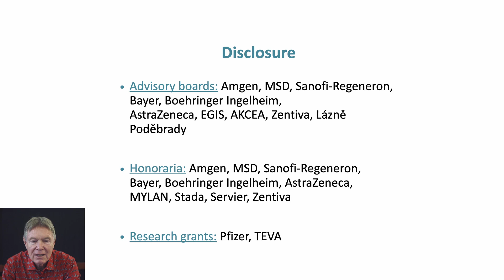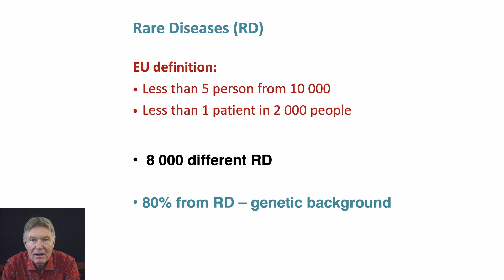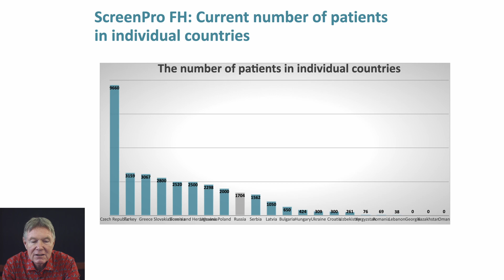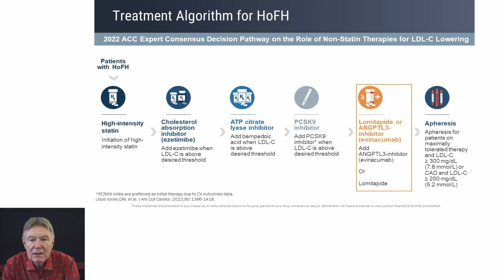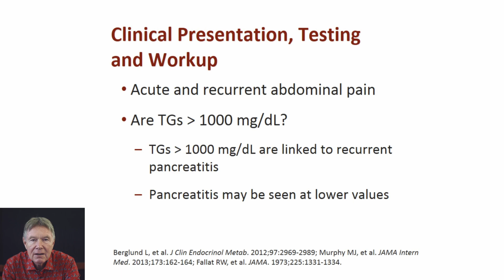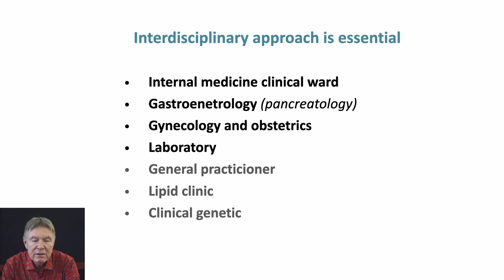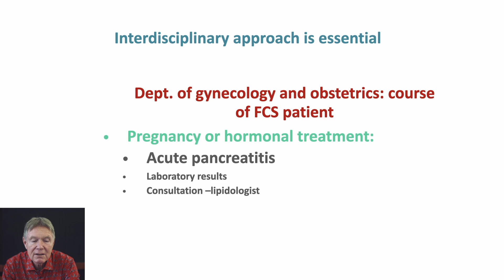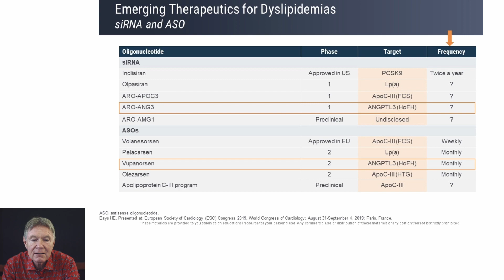Hyperlipoproteinemie a dyslipidemie jako vzácná onemocnění - prof. MUDr. Richard Češka, CSc.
Hyperlipoproteinemie a dyslipidemie jako vzácná onemocnění - prof. MUDr. Richard Češka, CSc., FACP, FEFIM